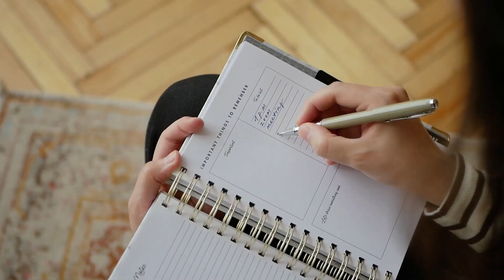NORMALIZACIÓN MÁS ALLÁ DE CONCIERTOS | LA ÑAPA CON NEHOMAR | FUERA DE ORDEN 222